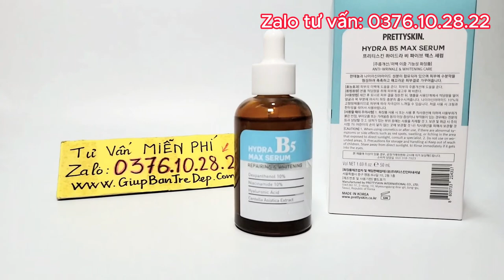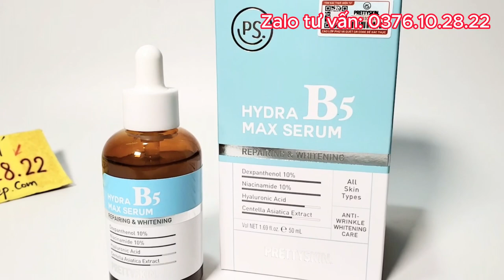Bí Mật Sở Hữu Làn Da Mịn Màng - Đánh Giá Thực Tế Về Serum B5 Từ Khách Hàng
Chăm sóc da luôn là một trong những ưu tiên hàng đầu của mọi người, và khi đến với việc lựa chọn sản phẩm chăm sóc da, sự đánh giá từ người dùng thực tế là vô cùng quan trọng. Trên hành trình tìm kiếm bí quyết cho làn da mịn màng, chúng tôi đã dành thời gian để khám phá Serum B5 và nghe những phản hồi chân thực từ các khách hàng. Hãy cùng chúng tôi khám phá bí mật đằng sau làn da mịn màng và đánh giá thực tế về Serum B5 từ những người đã trải nghiệm